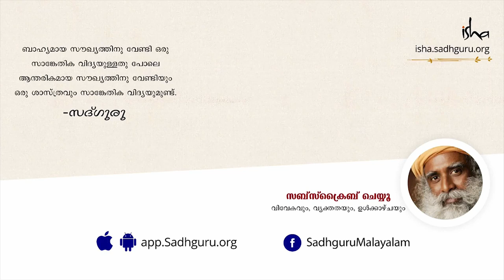ആയുർവേദവും, അലോപ്പതിയും ഏറ്റവും മികച്ച വൈദ്യശാസ്ത്ര വ്യവസ്ഥയും